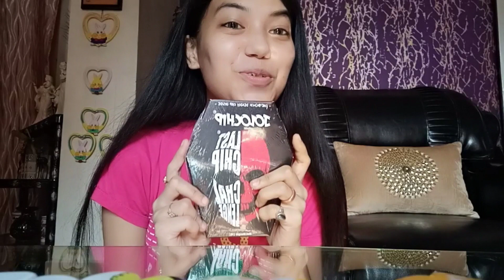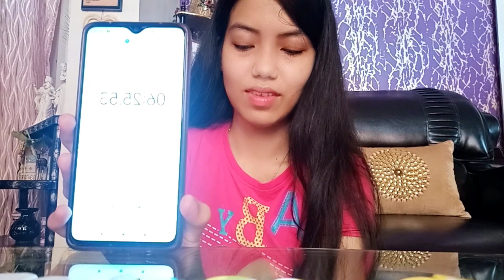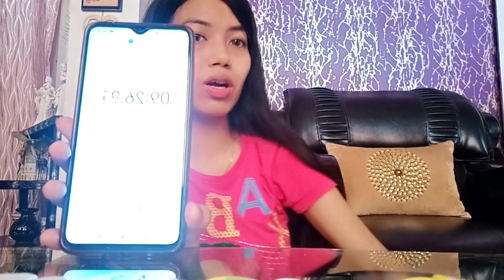WON JOLO CHIP CHALLENGE || HIGHEST TOLERANCE RECORD EVER IN YOUTUBE || PRY'S VLOG 12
Hello, this channel belongs to Priyanka Borpatra Gohain.

Keeping my fingers crossed, here I present my 12th VLOG and I hope you'll like it. Thank you! :)